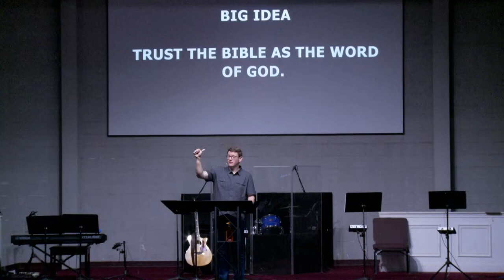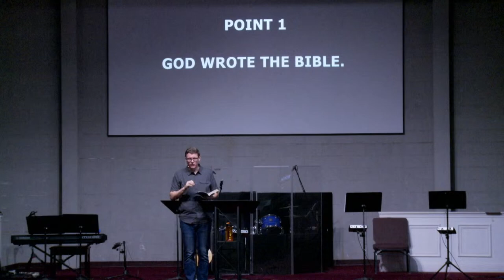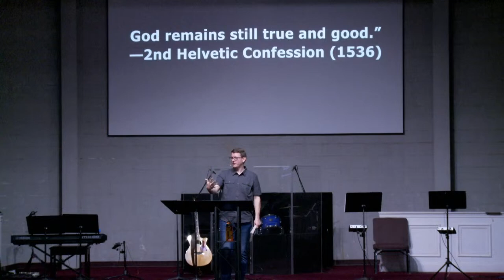We Can Trust Our Bibles